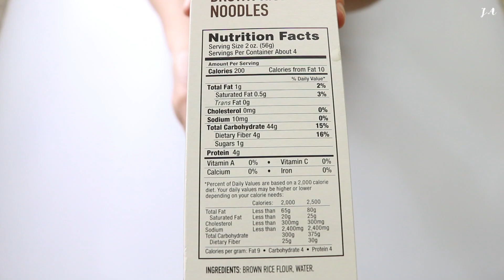PAD THAI VEGANO // COMIDAS VEGANAS EN 5 MINUTOS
¡Hola a todos! Otro video de comidas fáciles, saludables y veganas en 5 minutos. Me encantó el resultado, espero que también les guste. Besos y buenas vibraciones!

Hi all! Another video of easy, healthy and vegan meals in 5 minutes. I loved the result, I hope you guys like it too. Kisses and good vibrations!